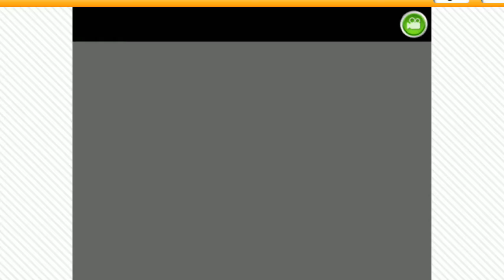初日に狩る!! ONE PIECE【Q posket おナミ】を導入初日にクレマスで狩る！ バランスキャッチ職人 クレーンゲーム UFOキャッチャー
今回は「オンラインクレーンゲーム」クレマスでONE PIECE【Q-posket おナミ】を狙いました！！

橋渡し!! オンラインクレーンゲーム挑戦してみた TRY.03  鬼滅の刃 絆ノ装 嘴平伊之助

悟空をねらえ!! オンラインクレーンゲーム挑戦してみた  ドラゴンボールZ たこ焼き ピンポン玉

初めてのオンラインクレーンゲーム 挑戦してみた ヒロアカ 轟焦凍 たこ焼き ピンポン玉

かぶり地獄「鬼滅の刃マンチョコ」開封してみた！中編  鬼滅の刃×ビックリマン

コンプ目指して「鬼滅の刃マンチョコ」開封してみた！前編  鬼滅の刃×ビックリマン

鬼滅の刃 ワールドコレクタブルフィギュア お館様の前だぞ VOL.1&VOL.2 開封してみた

↓↓↓その他の動画もご視聴よろしくお願いします。
コンプなるか！ 「鬼滅の刃 ディフォルメシール ウエハース 其ノ二」開封してみた！ 1箱目 ①

コンプなるか！ 「鬼滅の刃 ディフォルメシール ウエハース 其ノ二」開封してみた！ ２箱目 ②

ドラゴンボールZ 次回予告風イベント告知 ダンス発表会 悟空モノマネ

「NAOTO(M.R-N+パパ)のプラモつくってヤフオクに出品してみた（ファイズ・出品編）」

「NAOTO(M.R-N+パパ)のプラモつくってヤフオクに出品してみた（ファイズ結果報告編）」